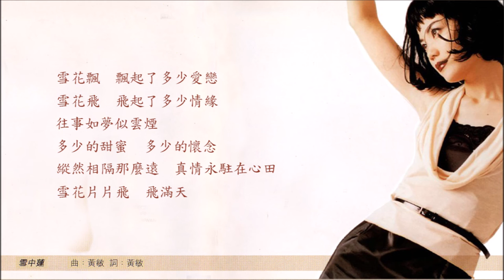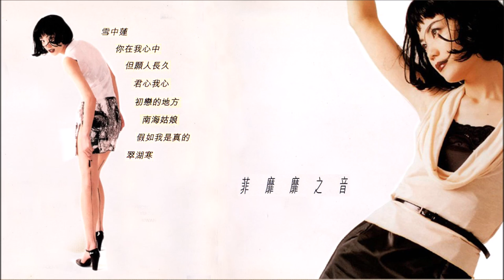王菲《菲靡靡之音》專輯_01. 雪中蓮 [動態歌詞]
菲靡靡之音 (1995.07專輯)